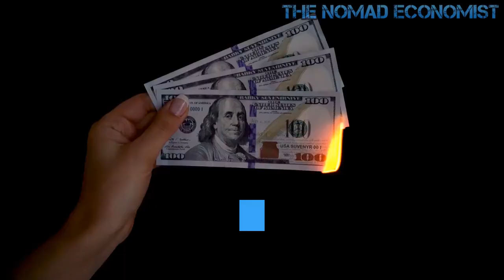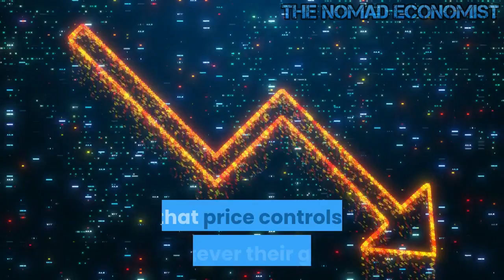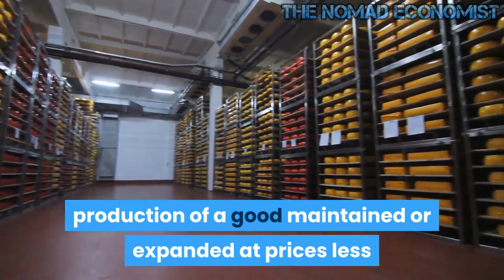Will the Feds Try Price Controls to Fix Price Inflation